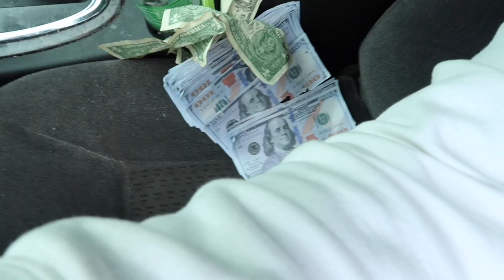Loyalty Test On My BROTHER..I Left 10,000 Dollars Around Him😱 and HE DID THIS.....*Smh*😡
Follow All Of My Social Medias Below!!
Add me on Snapchat! Username: datsdaveo
Loyalty Test On My Brother.. I left 10,000 Dollars Around Him! *GONE WRONG*